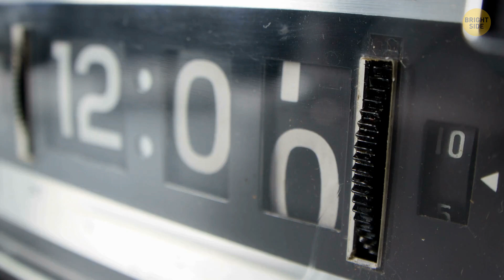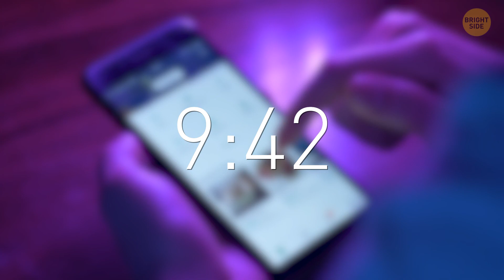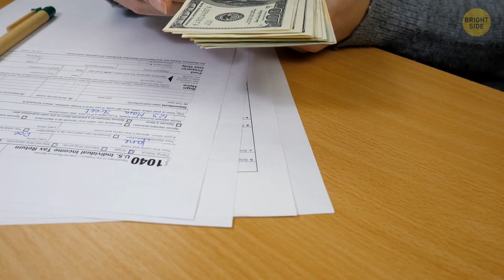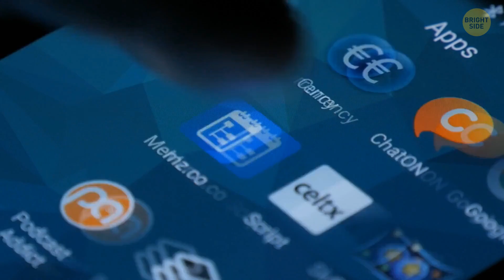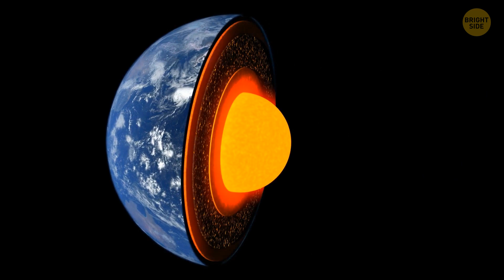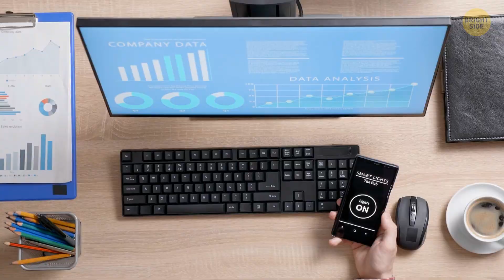Why Snooze Buttons Delay the Alarm by 9 Minutes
Modern technology has brought about enormous improvements. 📲 Yet, we still don't know much about the smartphones we use every day. Why does snooze last 9 minutes? What happens if you turn off snooze? To find out, we'll need to do a deep dive into the history of alarm clock. Here're 25 unbelievable facts about the cell in your hand.